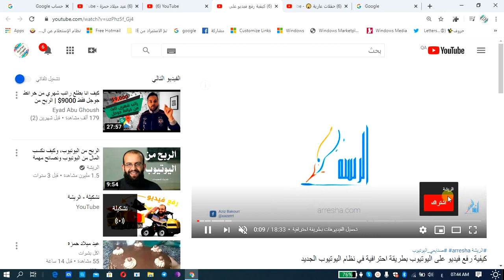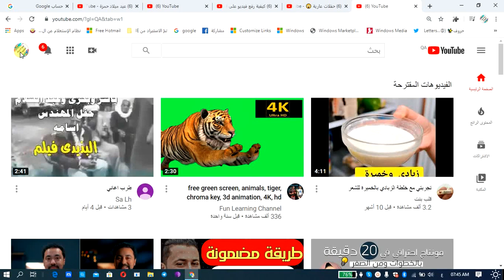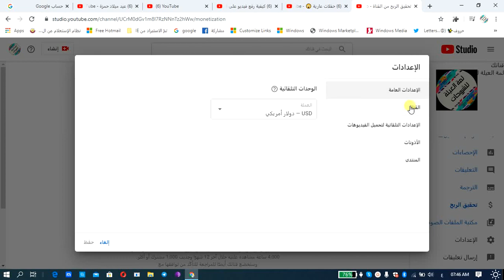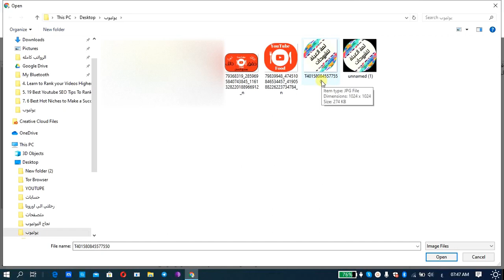كيف تضع علامة تجارية لقناتك فى اليوتيوب بسهولة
شرح كيف تعمل علامة مائية (زر اشتراك) لقناتك على اليوتيوب علشان تظهر على فيديوهاتك وتقدر من خلالها الناس تعملك متابعه واشتراك
كيفية رفع فيديو على اليوتيوب بطريقة احترافية
من الصفر الى الاف المشتركين
انشاء قناة ناجحة
اسهل طريقة لاشهار قناتك
كيف اليوتيوب يعطي فلوس
كيف اشغل اليوتيوب على التلفزيون
مشتركين حقيقيين
مشتركين لقناتك
مشاهدات لقناتك
طريقة الحصول علي مشتركين
كيف اجعلقناتي مشهورة
كيف تنشر
مشهورا على اليوتيوب
فيديوهاتك تظهر
Nacir
Vlogs
50 مليون
لزيادة مشتركين قناتك
زياده المشتركين
مشتركين متفاعلين
1000في الاندرويد
سيو اليوتيوب
تصدر نتائج البحث في اليوتيوب
محرك بحث
نتائج البحث
youtube seo
سيو يوتيوب

تقنيات
ا لربح من الانترنت
الربح
يوتيوب

يوتيوب
meta
تقنيات
تطبيقات
الربح
يوتيوب
صورة مصغرة
تصميم
thumbnail
thumbnail youtube
للمبتدئين
صورة مصغرة للفيديو
أسهل طريقة
اسرار اليوتيوب
الترند
زيادة المشاهدات
\",\"زيادة عدد المشتركين
picsart
تطبيق picsart
picsart 2019
ربح المال من الانترنت
سيو اليوتيوب
سرار اليوتيوب